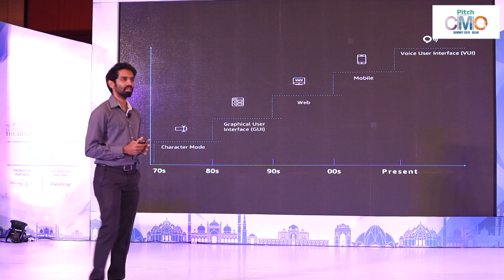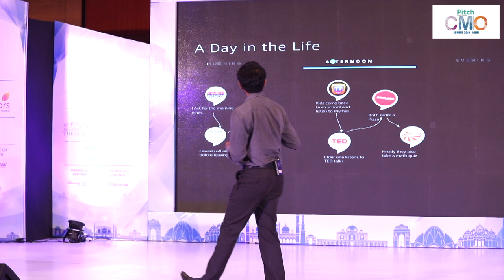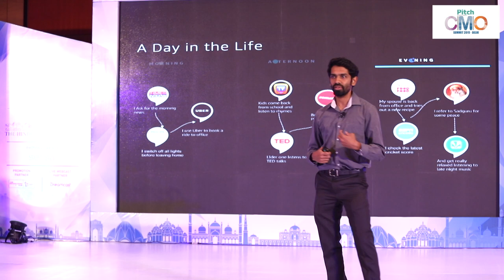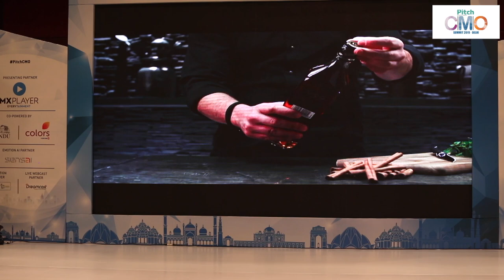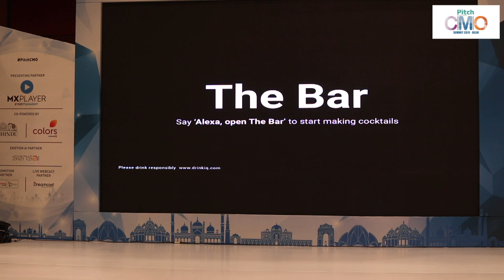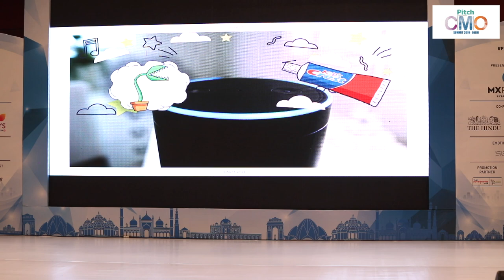exchange4media PITCH CMO summit ESTEEMED SPEAKER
Sohan Maheswar,
Alexa Evangelist, Amazon India
Topic : Giving A Voice To Your Brand